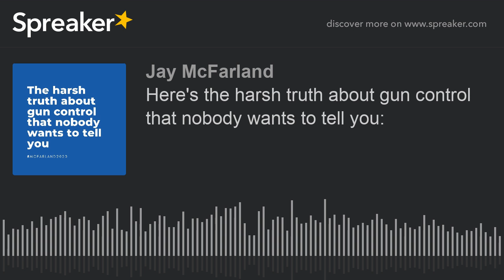Here's the harsh truth about gun control that nobody wants to tell you: (made with Spreaker)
Gun control is the worst type of legislation that's based on the worst kind of logic. Tune in to find out why we have to fight this.What's your stance on gun control?Donate by clicking here. Jay Mcfarland--JayMac for short--is a Republican candidate in Utah's Fourth Congressional District. He's the former host "JayMac News Show" on KSL NewsRadio. He's an author, a PluralSight instructor, and an app developer. 2A 2ndamendment utpol ut4